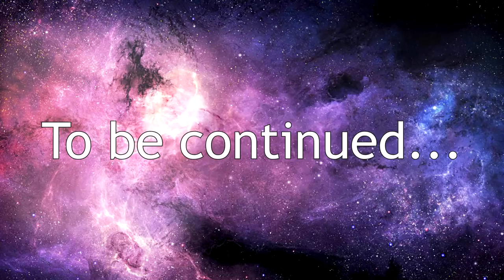Nerd³ and MATN’s Ultimate Road Trip - 4 - Almost Makes You Wish For a Nuclear Winter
The Ultimate Crew 2 Road Trip continues, as we continue the search for Seattle, and then head to the bright lights of pre-apocalypse New Vegas...